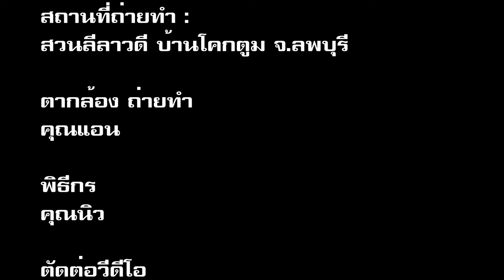ปลูกมะม่วงทาบกิ่งกับเสียบยอดแบบไหนออกผลไวกว่ากัน